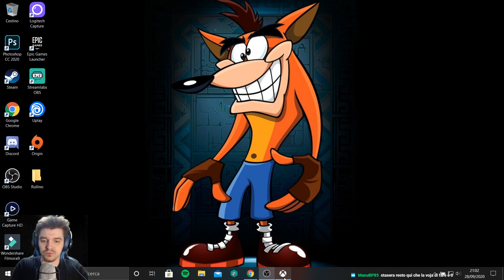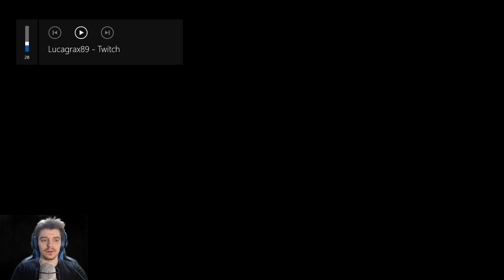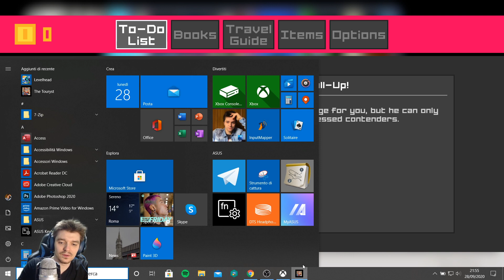torniamo negli anni 80!!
Partita a The Touryst!